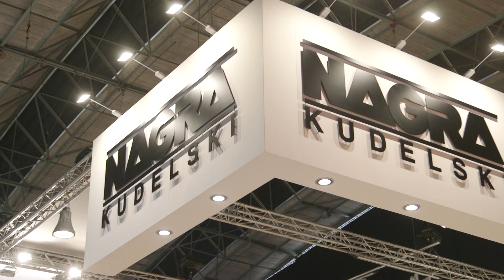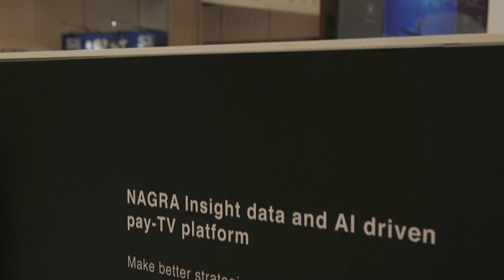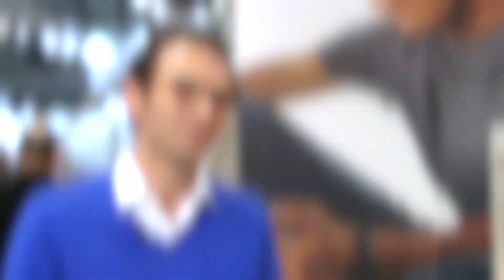Jacques-Edouard Guillemot, Senior VP, Executive Affairs, NAGRA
Jacques-Edouard Guillemot talks about how data and AI can help pay-TV service providers make better strategic decisions to drive their business and improve their bottom line, by predicting the individual behaviour of TV viewers such as their propensity to churn, to purchase a package or to consume specific content.